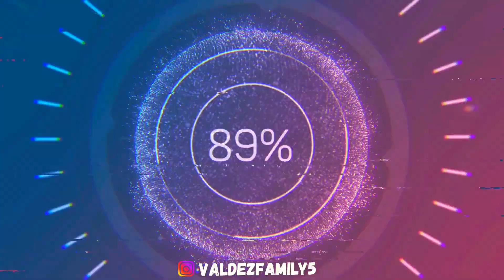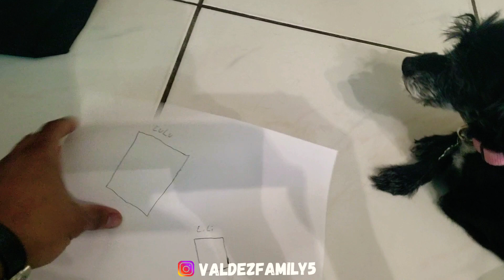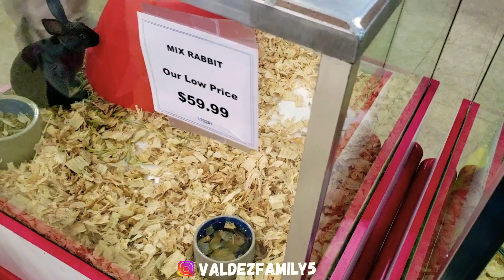GET READY WITH US... WE ARE GOING TO THE PET STORE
If you want to take your YouTube channel to the next level, we highly recommend checking out TubeBuddy! It's a must have tool for every content creator. to get started today!

Choose your Outfit Blindfolded Challenge 👗✨ Wait until the end 😂"